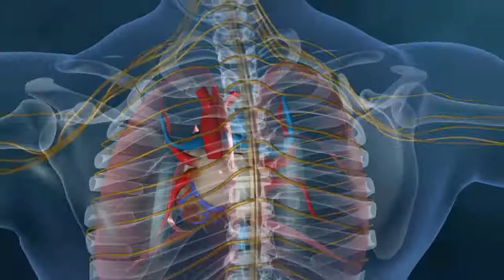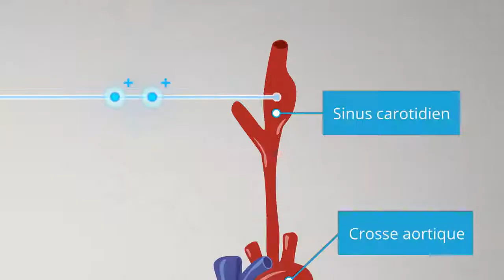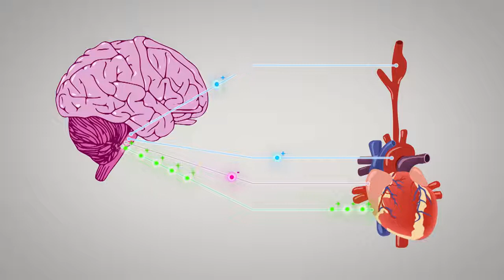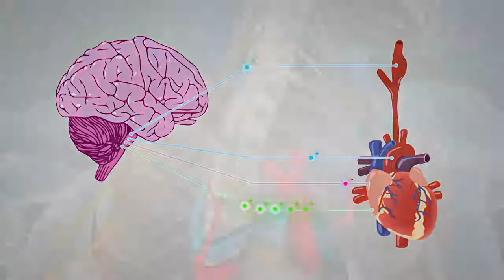Le rythme cardiaque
Les troubles du rythme cardiaque ou arythmies sont une famille de maladies cardiaques.

Un rythme sinusal correspond au rythme cardiaque normal, c'est-à-dire piloté par le nœud sinusal avec conservation de la séquence «contraction des oreillettes »-« contraction des ventricules ».
Un trouble du rythme correspond donc à un rythme cardiaque non sinusal : on parle de « tachycardie » lorsque la fréquence cardiaque est rapide ; et de « bradycardie » lorsque la fréquence cardiaque est lente.
La fréquence cardiaque varie en permanence suivant l'heure de la journée, l'activité, l'état émotionnel, la corpulence ou certains médicaments. La fréquence cardiaque ne devient anormale que lorsqu'elle n'est plus régulière, lorsqu'elle est responsable d'une gêne ou de symptômes, ou lors qu'elle dépasse des normes (en général, inférieure à 60 ou supérieure à 100 battements par minute, au repos et chez l'adulte).

L'arythmie cardiaque est un rythme cardiaque différent du rythme sinusal normal. Il peut se manifester par une tachycardie (battements rapides), une bradycardie (lent) ou par un rythme irrégulier tel que lors d'une fibrillation atriale ou des extrasystoles.

Manifestations:

Le trouble rythmique peut être totalement asymptomatique
Il peut être simplement « gênant » par le biais de palpitations
Asthénie
Lipothymie, malaise mal défini, chute
Troubles de la conscience : obnubilation, syndrome confusionnel, période d'amnésie, troubles du comportement, troubles subits du caractère
Angor (prolongé ou non)
Signe neurologique focalisé
Brefs épisodes de convulsions, état de mal convulsif
Mort subite

Classification
On distingue les troubles du rythme supraventriculaire et ventriculaire :

les troubles du rythme supraventriculaire regroupent les troubles du rythme naissant au-dessus de la bifurcation du faisceau de His qui se divisent eux-mêmes en :
troubles du rythme auriculaire : naissance au niveau du myocarde auriculaire
troubles du rythme jonctionnel : naissance ou pérennisation au niveau de la jonction auriculo-ventriculaire ou d'un faisceau accessoire.
les troubles du rythme ventriculaire prennent naissance au-dessous de la bifurcation du faisceau de His avec une dépolarisation ventriculaire non synchrone aboutissant à un élargissement du complexe QRS.